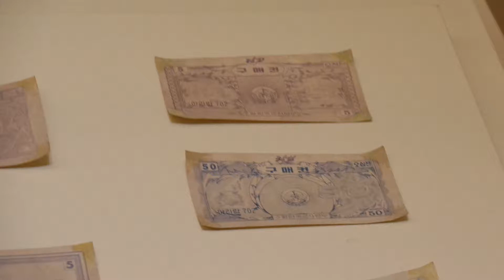1960년--1975년 남베트남이 패망직전까지 사용한 월남돈, 1975년 남베트남 지폐 . South Vietnam Money 1975 Before . 베트남전쟁